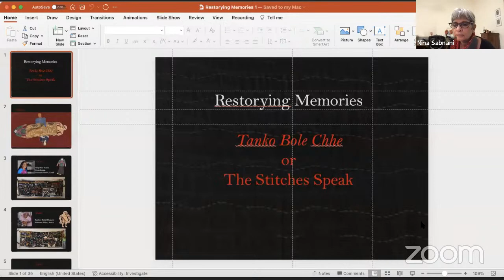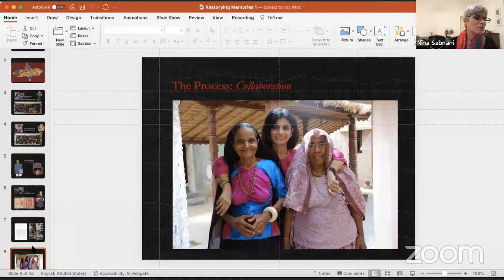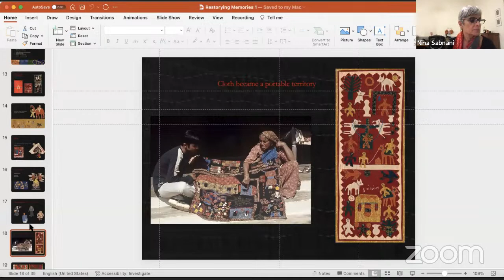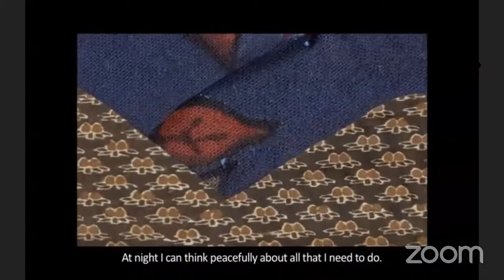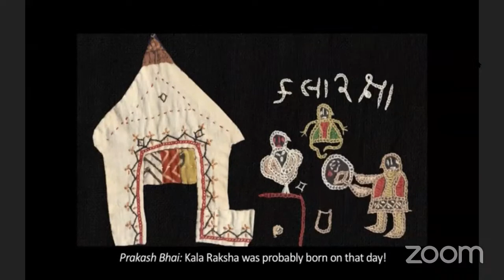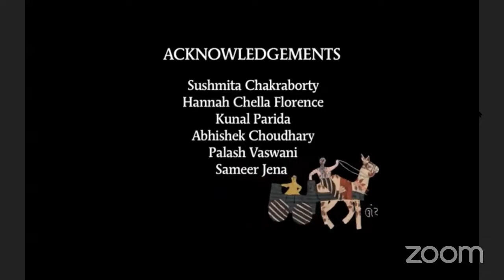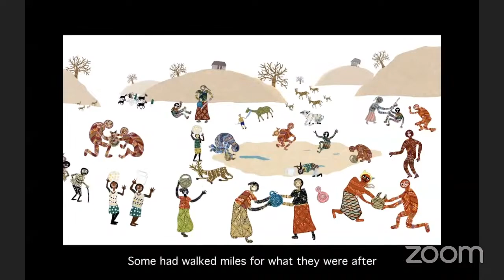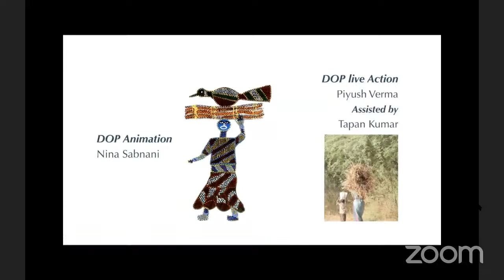Writing Worlds, Worlds Writing: Plenary 2